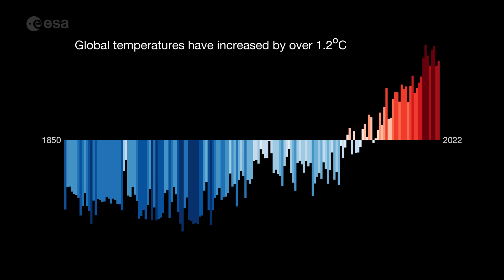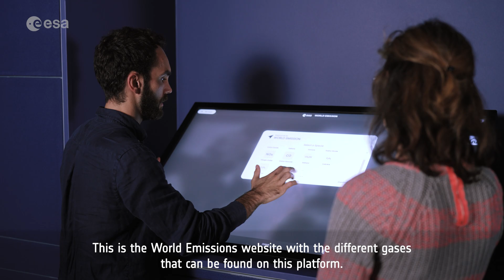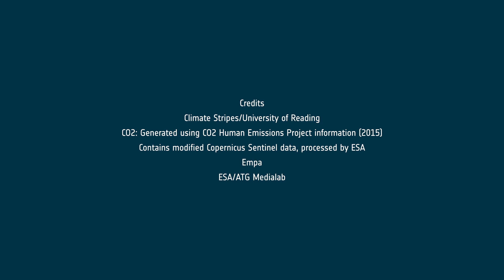Global Stocktake: how space drives climate action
Almost 200 countries are gathering in Dubai to attend the biggest climate event of the year. COP28 – the 2023 United Nations climate change summit – isn’t just another conference though. For the first time, country representatives will assess the progress they’ve made towards cutting their greenhouse gas emissions through a process called the ‘global stocktake’.

Satellites are critical in the quest to tackle climate change as they give the robustness and transparency needed to monitor progress towards a lower-emissions and more resilient world. If undertaken effectively, the global stocktake can provide an opportunity to leverage decisions and accelerate ambition in climate action plans.

This video contains interviews with ESA Director of Earth Observation Programmes, Simonetta Cheli, Antony Delavois, ESA Junior Professional, Atmospheric Composition and Yasjka Meijer, CO2M Mission Scientist.